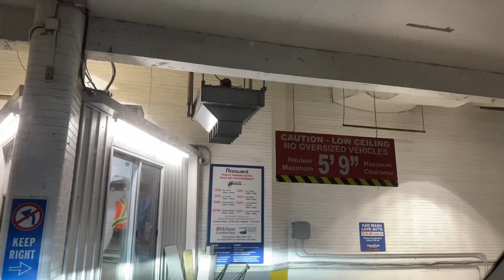Homewood Suites Hotel|Ottawa Canada| International Student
CtO for the music used:
Musician: OrangeHead